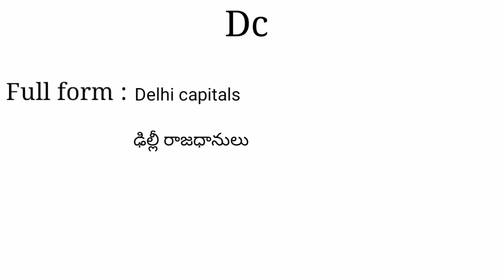DC meaning in telugu | DC తెలుగు లో అర్థం